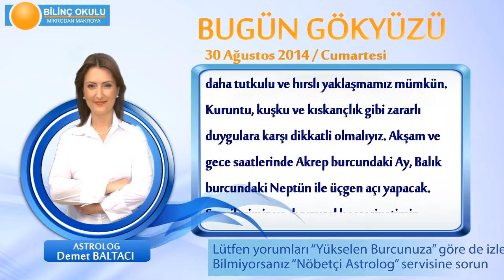İKİZLER Burcu, GÜNLÜK Astroloji Yorumu,30 AĞUSTOS 2014, Astrolog DEMET BALTACI Bilinç Okulu